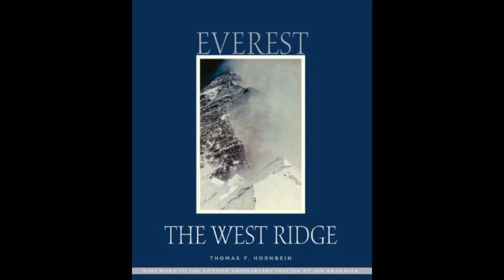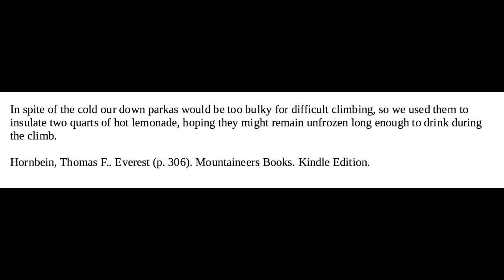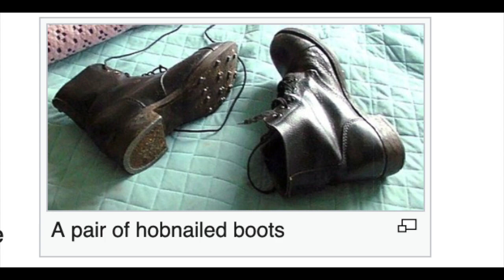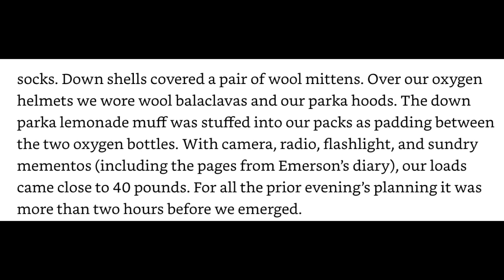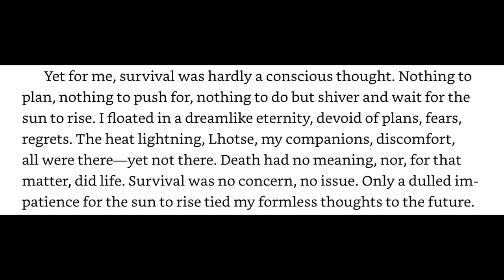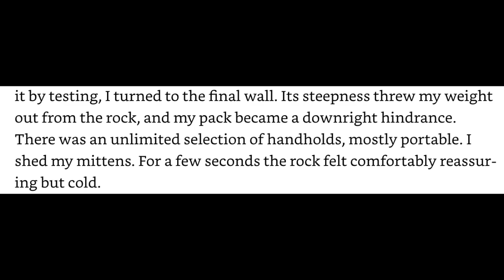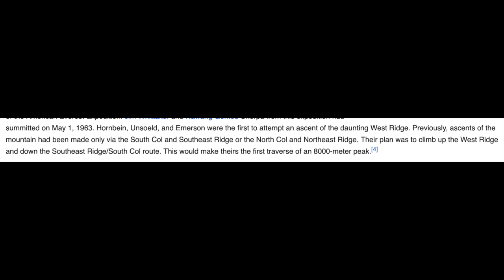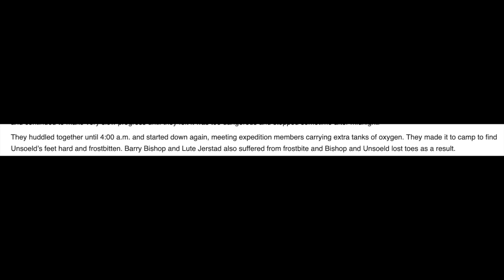Great Climbs: Hornbein and Unsoeld, 1963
A look at the American Mount Everest Expedition climb in 1963 on the North Face.  Although the route is referred to as the "West Ridge," little of the climbing was actually on the ridge, with the bulk of the climbing in the Hornbein Couloir.

Wearing largely natural fiber clothing, hobnail boots, and fishnet stockings, Tom Hornbein and Willi Unseold because the first people to reach the summit from the North and live to tell about it.  I do not count the Chinese 1960 alleged summit as there is no reason to believe they reached the actual summit.